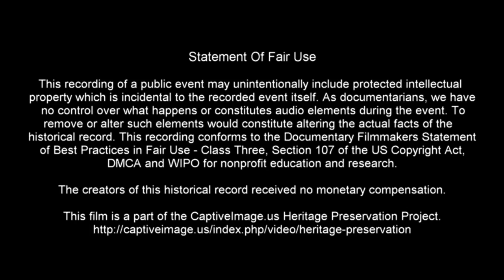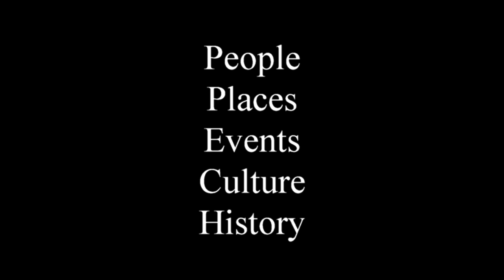Mounted Soccer 1st Match ⚽️ The 1836 Chuckwagon Races 2022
This was a lot like some neighborhood kids getting together to play some street soccer. In this case, the first team to score 3 points wins the match. Some of the horses are used to this game, and others may be playing for the first time.

The 1836 takes place during the celebration of Texas’s Independence every year at the Diamond B Ranch in Neches, Texas. There are multiple divisions of wagon races, a cowboy style match race, pasture roping, barrel race, and a mounted shooting competition.